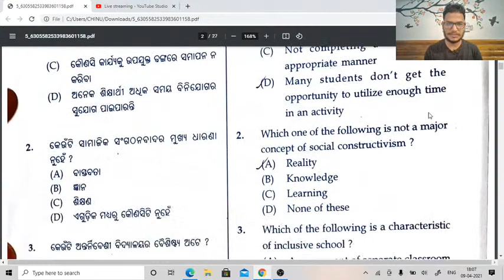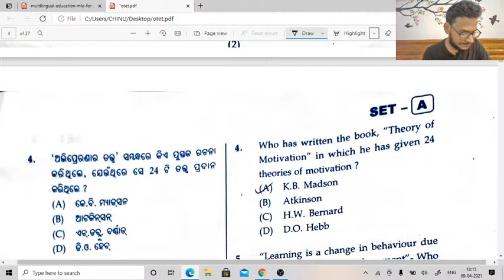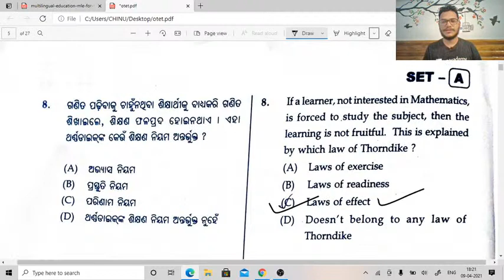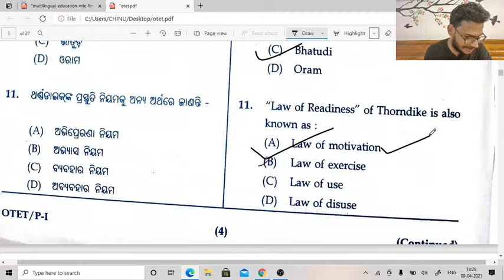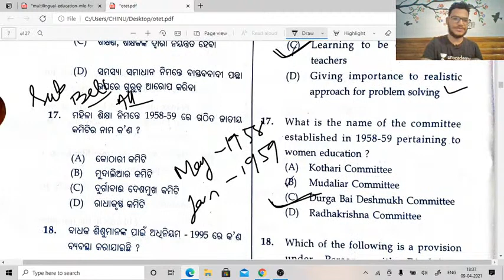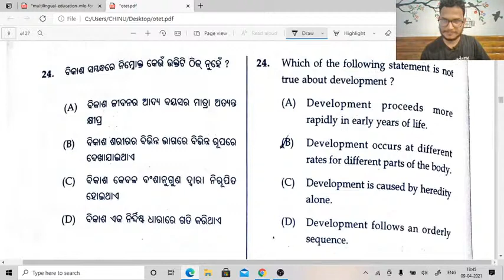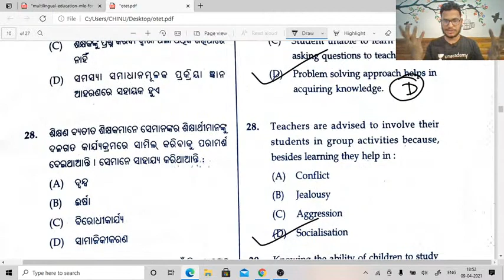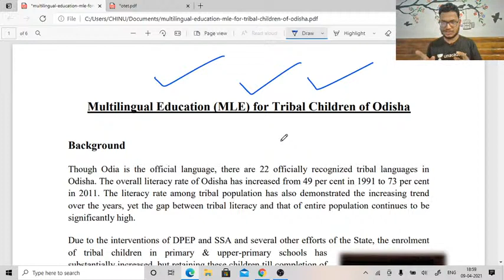OTET - 2021 | Answer Key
In this session Chinmay Sir will discuss in detail and analyze all possible answers to questions of OTET - 2021 Paper - 1